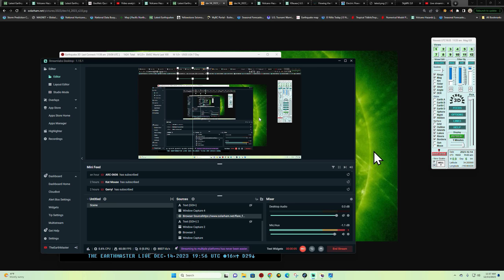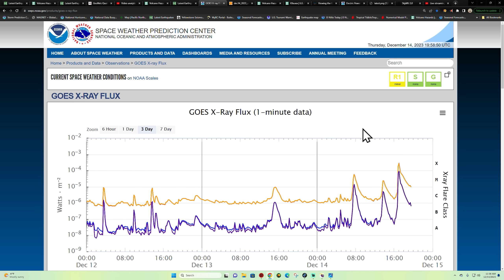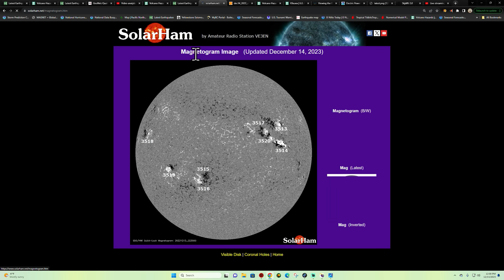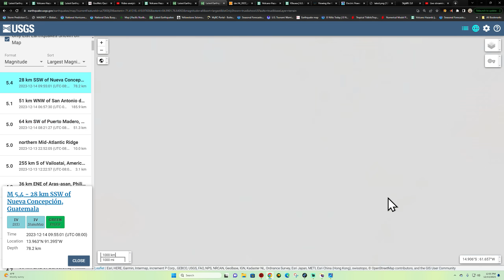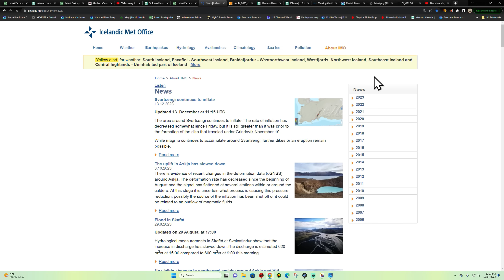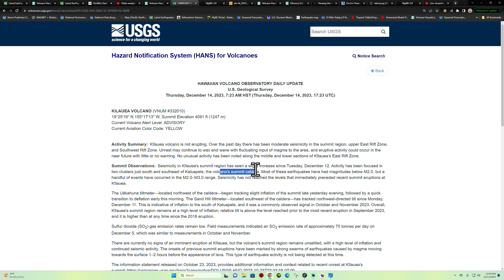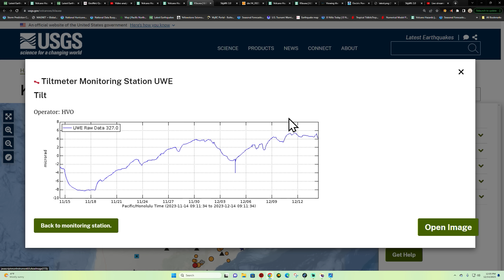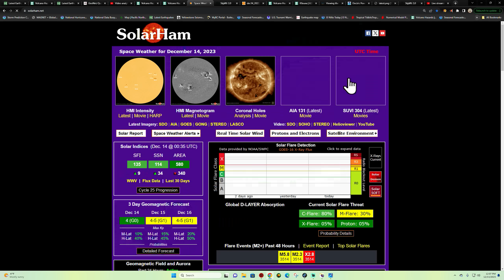X-2.8 Solar Flare Largest since 2017 West Coast EQ update. Thursday 12/14/2023